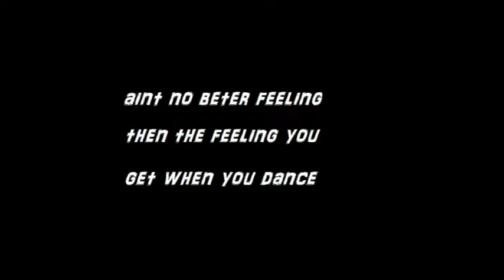Best dubstep dance